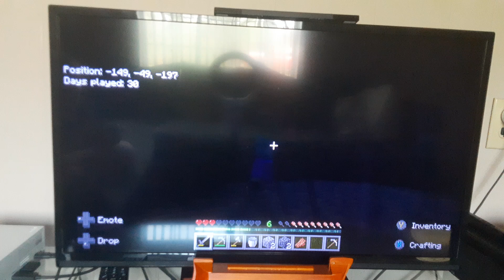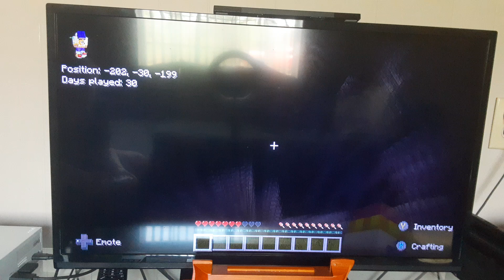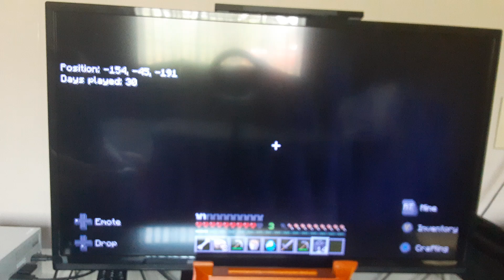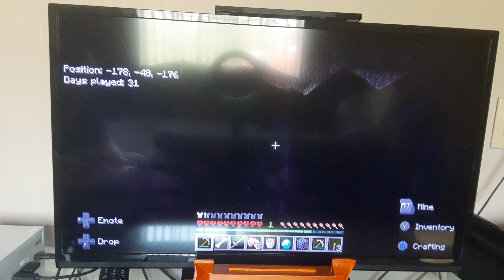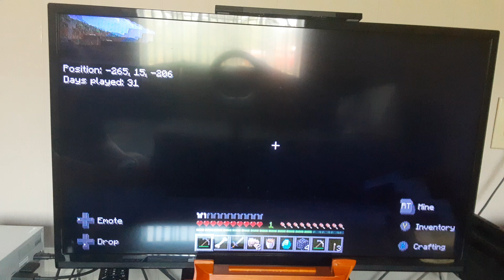Buck The Horse (#7)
In Today's Bideo We Are Going To Be Getting A Diamond So Ye